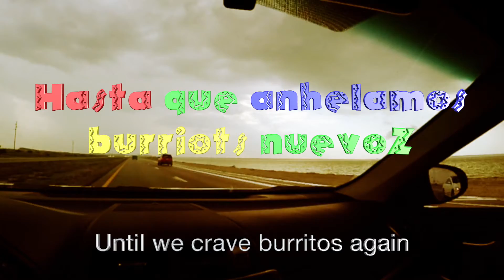Going out for Mexican